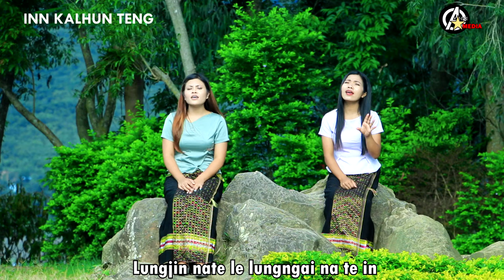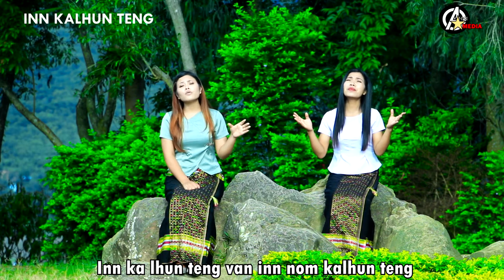𝐈𝐍𝐍 𝐊𝐀𝐋𝐇𝐔𝐍 𝐓𝐄𝐍𝐆 || 𝐆𝐨𝐬𝐩𝐞𝐥 𝐎𝐟𝐟𝐢𝐜𝐢𝐚𝐥 𝐌𝐮𝐬𝐢𝐜 𝐕𝐢𝐝𝐞𝐨 || 𝐂𝐡𝐨𝐧𝐠𝐧𝐞𝐨 𝐇𝐚𝐧𝐠𝐡𝐚𝐥 & 𝐓𝐡𝐞𝐧𝐠𝐧𝐮 𝐇𝐚𝐨𝐤𝐢𝐩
GOSPEL MUSIC VIDEO
"INN KALHUN TENG"
By Chongneo Hanghal & Thengnu Haokip

Lyric/Composer: T.Pumkhothang
Camera: Jangkholim Haokip
Processed at: Ahsi Media

Gospel Music Video
Thengnu Haokip
Chongneo Hanghal
Ahsi Media